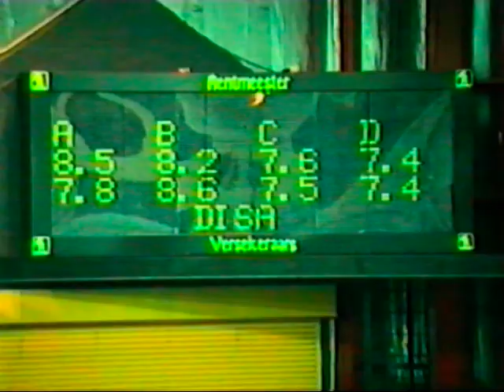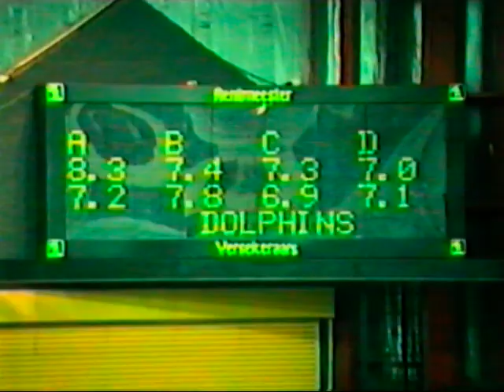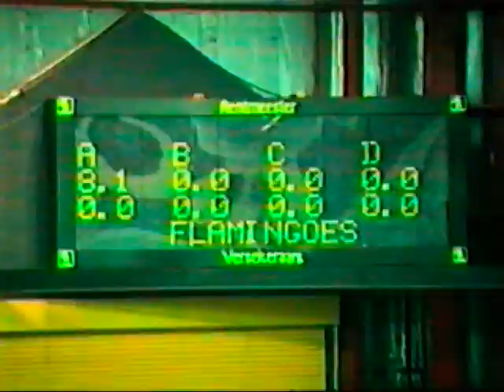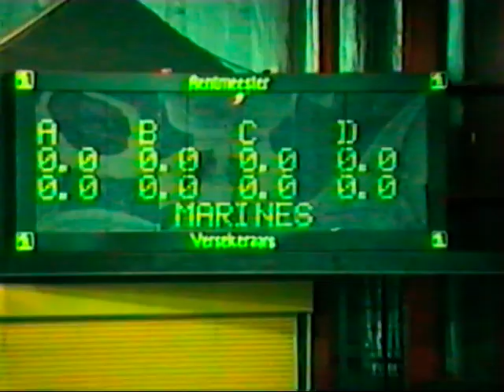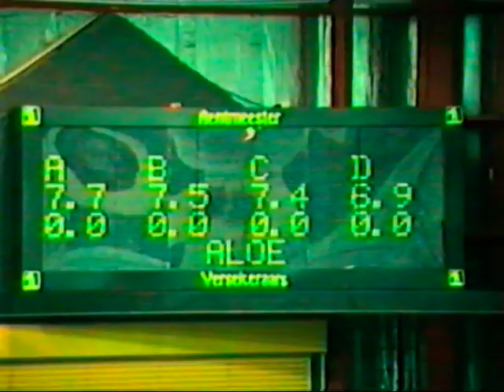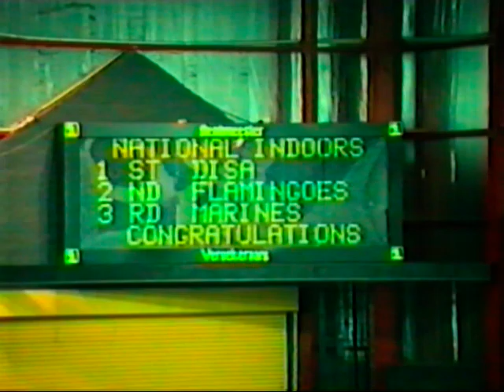1992 Indoor National Champs 003